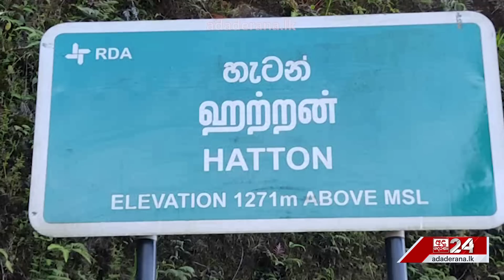මෝටර් රථ ආඥා පනතටත් කොකා පෙන්නපු මගී බස් රථ...